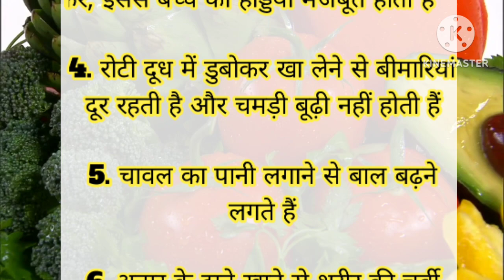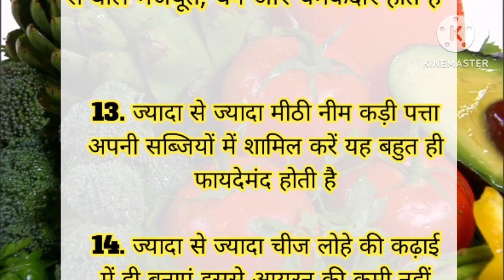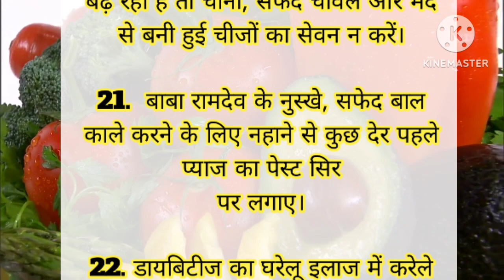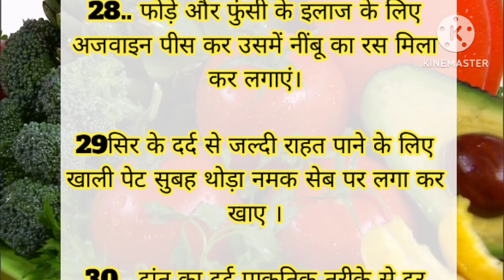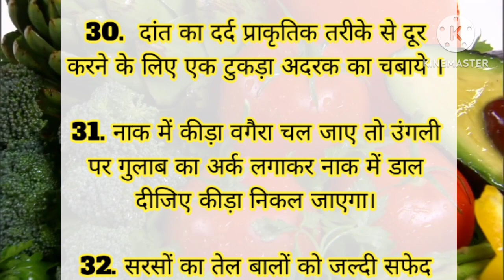32 ध्यान रखने योग्य जरूरीald#lessonablequotes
32 ध्यान रखने योग्य जरूरीald#lessonablequotes

your curies 👇
57 ध्यान रखने योग्य जरूरी बातें
सेहत की बात || health tips || ache vichar || gharelu
tips || lessonable story || gharelu nuskhe
ध्यान रखने योग्य 27 जरूरी
बातें lessonablequotes viralkitchen tips

kitchen tips Isuvichar lacche vichari. Acche vichar.. suvichar.. motivational quotes cooking tips! kitchen hacks I suvichar
Tips | Kitchen hacks] Suvichar | Achhe Vichar 24 Cooking Secrets No One Will Tell You | Suvichar | Cooking Tips | Kitchen hacks | Suvichar Achhe Vichar | Tips and Tricks Point

cooking..cooking hacks.. kitchen tips tips.. shorts cooking tips.. smart cooking tips.. beginner cooking tips.. cooking safely tips ..cooking tricks easy cooking helpful cooking tips and hints cooking guide cooking videos cooking channel useful kitchen tips amazing kitchen tips cooking for beginners must know cooking hacks cooking battle kitchen tips and tricks simple cooking kitchen hacks cooking challenge tips and tricks point cooking tips
kitchen tips
@tipsandtrickspoint @Easy Home Tips
@iyotishreedey2023 OManojDeyVlogs
Viral Kitchen Tips
motivation video, healthy tips and tricks, healthy tips, gharelu Nuskhe, bestlines, Suvichar, Suvichar khaniya, Suvichar hindi khaniya, quotes,ache vichar,ache vich
khaniya